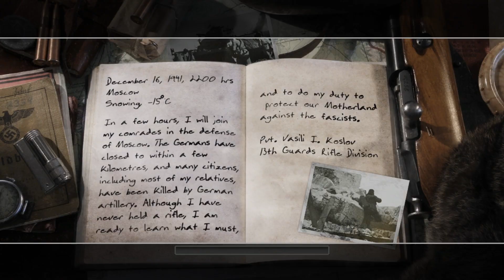Call Of Duty 2 PART 1 Red Army Training | USSR , Dec 17 , 1941